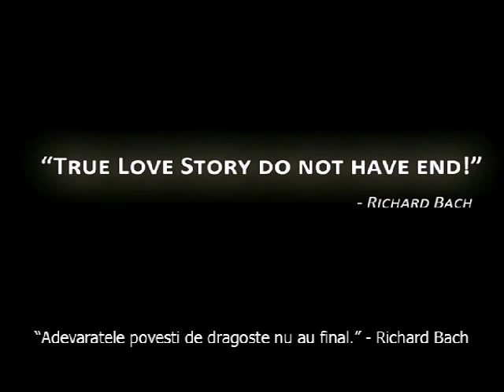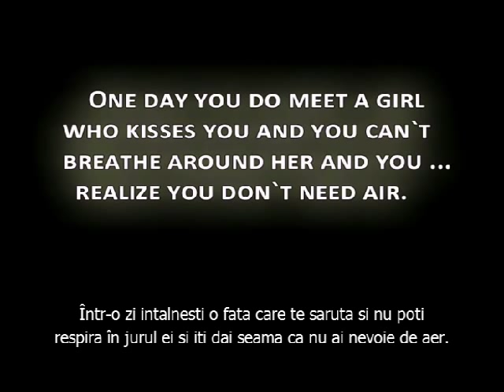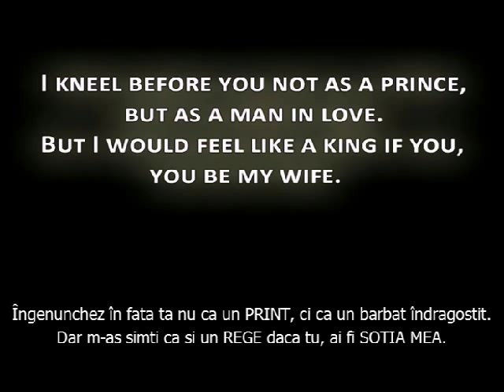Best Marriage Proposal EVER - CINEMA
Cerere in casatorie la cinema - DR. TR. Severin - Romania!
Tot ce se vede pe ecran era